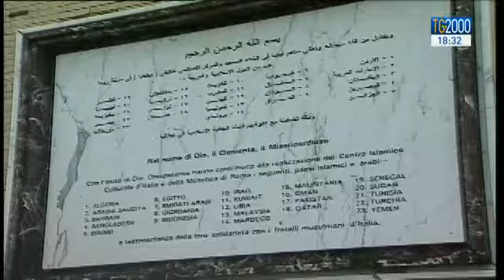Papa Francesco visiterà la Moschea di Roma. L'intervista a Izzedin Elzir, Presidente dell'UCOII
Dalla sinagoga alla moschea, dopo l’incontro con i fratelli maggiori della comunità ebraica di Roma si fa sempre più concreta la possibilità che presto Papa Francesco possa varcare a breve la soglia del grande tempio islamico della capitale. A formalizzare l’invito, una delegazione di musulmani, attesa in vaticano. Servizio di Paolo Fucili